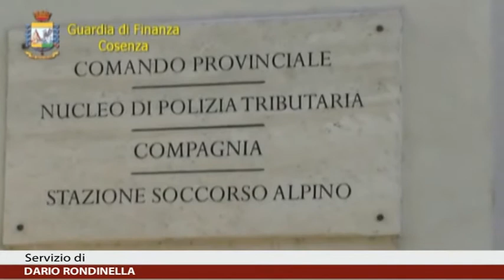EDIZIONE DELLE 20:45 DI CALABRIA NEWS 24 INFORMA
In questa edizione:

- Paola (CS): Sequestrati beni ad evasore fiscale;
- Calabria: Business sugli incendi;
- Incendi: Dichiarazioni Paolo Cappadona Protezione Civile Regione Calabria;
- Vibo Valentia: Seduta aperta per il consiglio provinciale;
- Vibo Valentia: Staticità degli edifici;
- Ricadi (VV): Con lo spettacolo "Malanova" si è concluso Avvistamenti Teatrali.